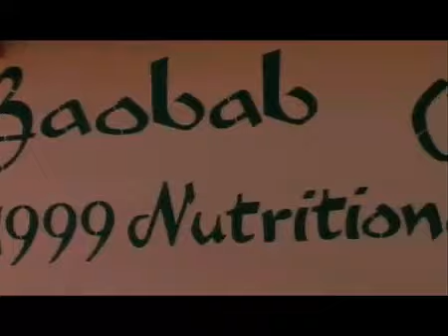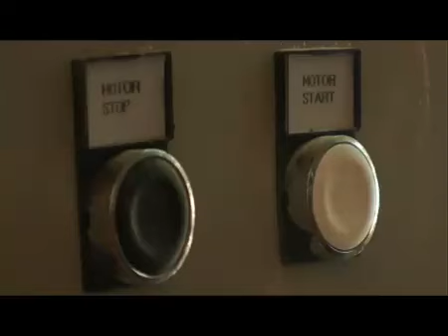Baobab Fruit Company Senegal.mp4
Как купить напиток из Баобаба в 2 раза дешевле? Как покупать более 100 видов БИО косметики по очень выгодной цене, Узнать